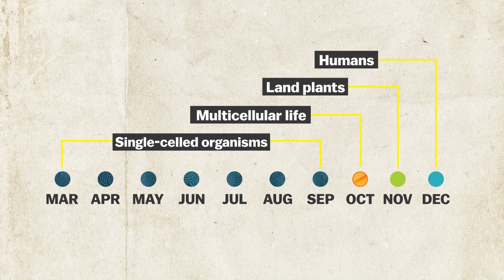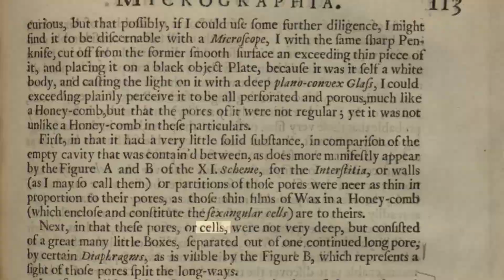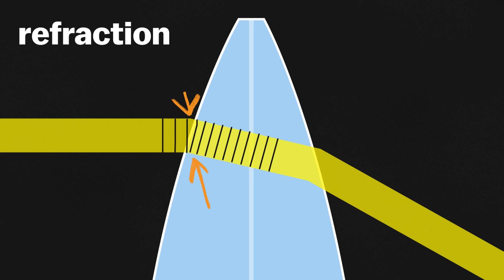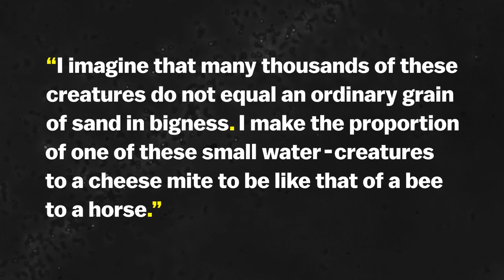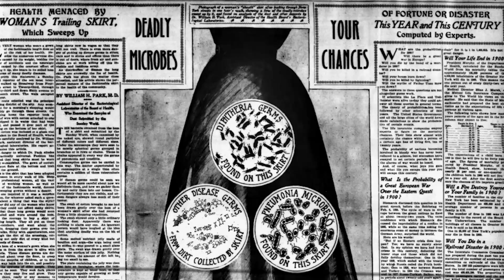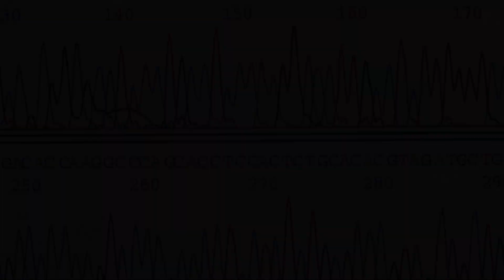The remarkable discovery of microbial life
He was not a trained scientist, but he was insatiably curious.